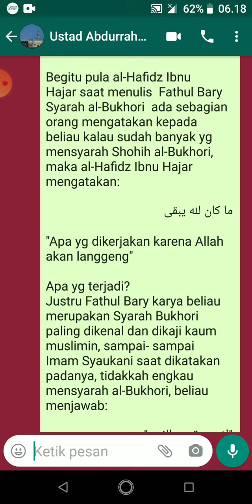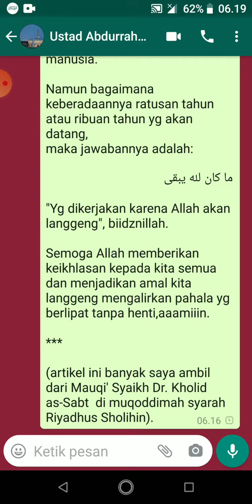Ikhlas karena Allah, akan langgeng